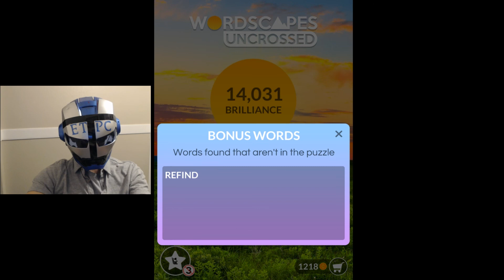WORDSCAPES UNCROSSED LONE 14 ANSWERS (TWILIGHT) masaya ang mga salita